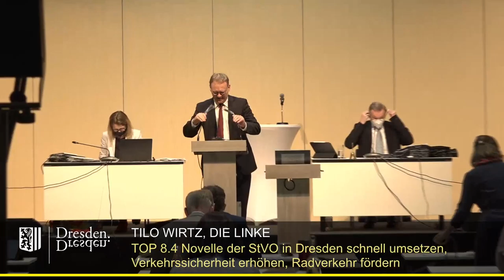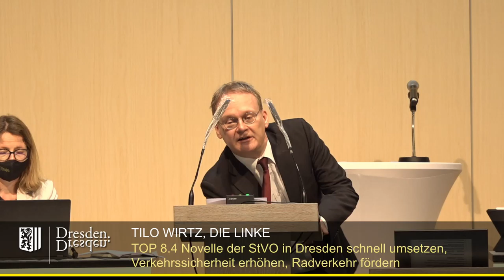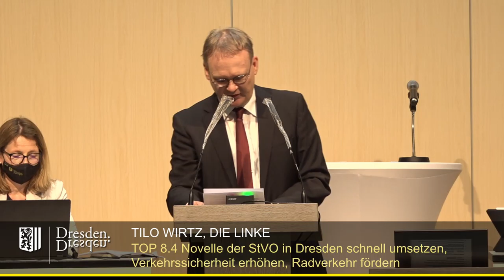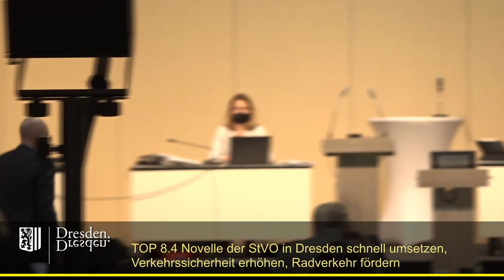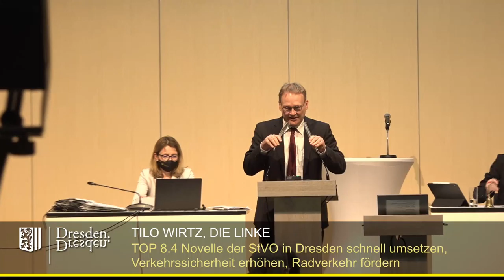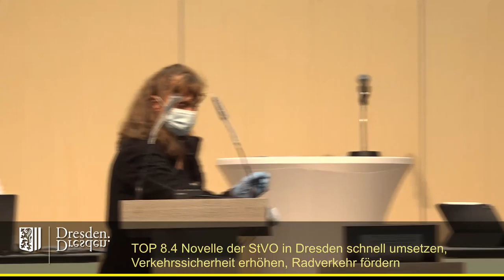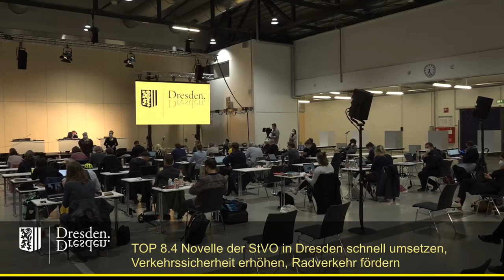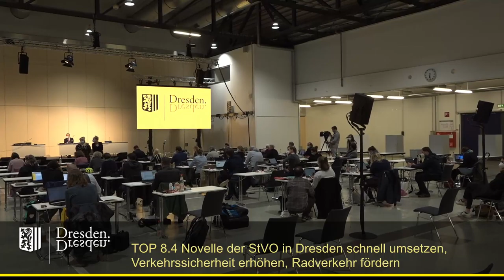staDDrat am 12.Mai 2021 - Novelle der StVO in Dresden schnell umsetzen, Verkehrssicherheit erhöhen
Novelle der StVO in Dresden schnell umsetzen, Verkehrssicherheit erhöhen, Radverkehr fördern, Verkehrsberuhigung in Wohngebieten ermöglichen